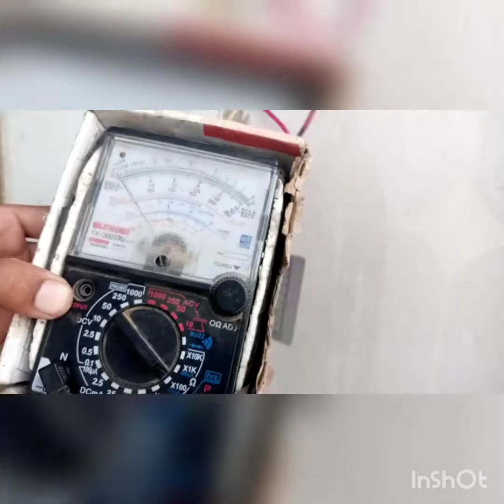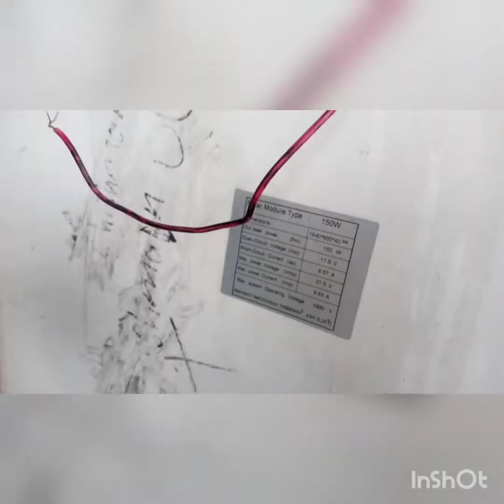How to repair solar panel 100 W 150W 170W